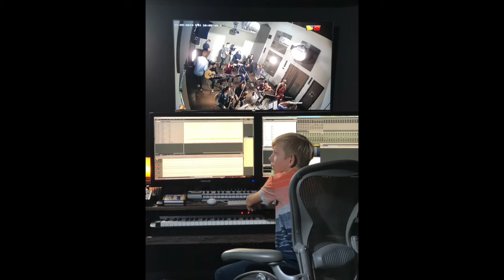Triumph Studios Scoring Stage - Behind the scenes with musicians & film crew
This weekend a film crew descended on the studio to record Kevin Manthei conducting and interacting with a 10 piece ensemble on his scoring stage. The footage will end up in a promo video that is forthcoming but new music was also recorded.

The music playing along this video was fully created with elements this great group of musicians played.

A bit about Triumph Studios scoring stage: it’s designed to house up to 15 musicians, it doubles as a home theater and is quickly able to convert from the theater to the stage by moving the furniture outside the huge double sliding glass doors.

Footage of a drummer and how Kevin's main writing studio and studio B are able to record and interact with the drum room is shown in this video.